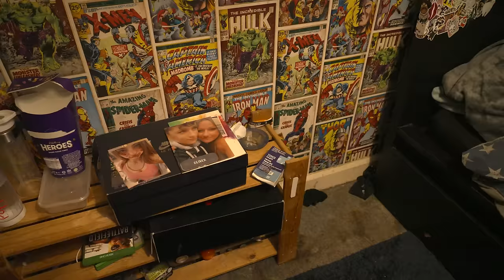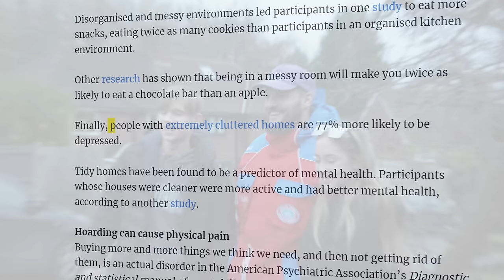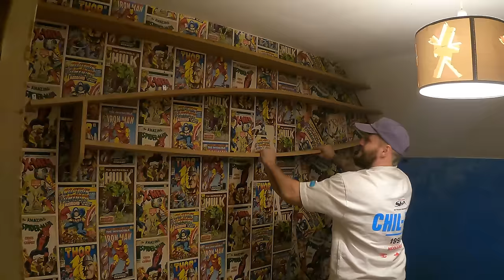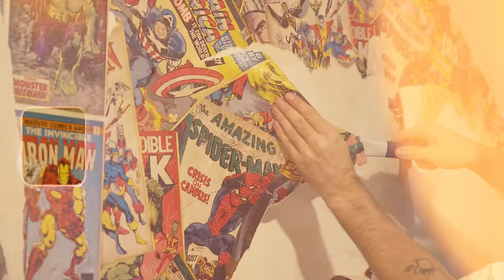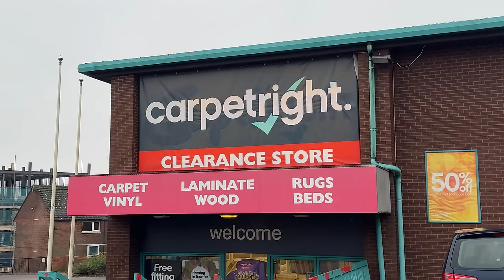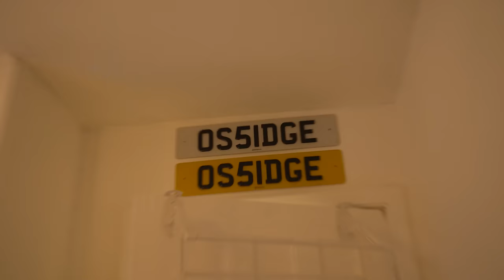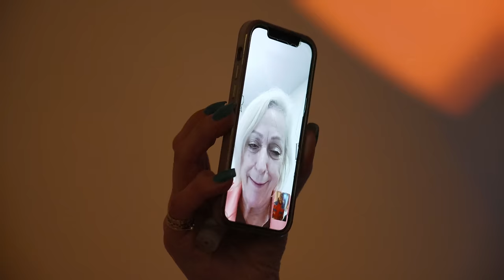This Subscriber Lost Everything, So I Did This..